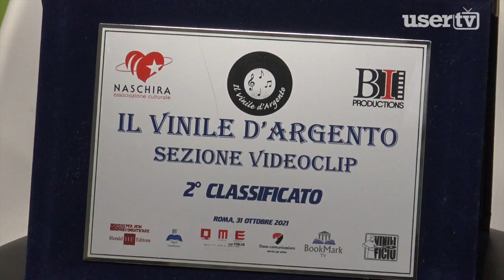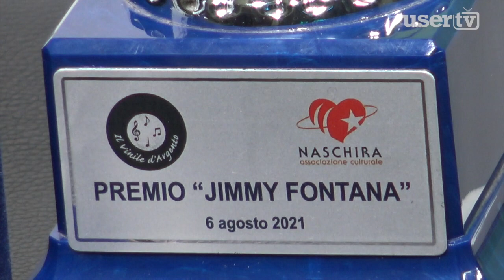Valle Caudina. AlyStarr vincitrice del premio internazionale Jimmy Fontana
Alessia Stellato in arte AlyStarr porta a casa un bel bottino di riconoscimenti dalla serata finale presso il Teatro degli Eroi a Roma.
Vincitrice del primo Premio assoluto e del  "Premio Speciale Jimmy Fontana" da parte del M° Fontana.
Durante la serata c'è stata anche un'ulteriore premiazione dedicata alla sezione videoclip che mi ha vista come seconda classificata con il video del brano "Gesti Mancati".
Un progetto nato con Artedimezzo che finalmente raccoglie i suoi frutti.